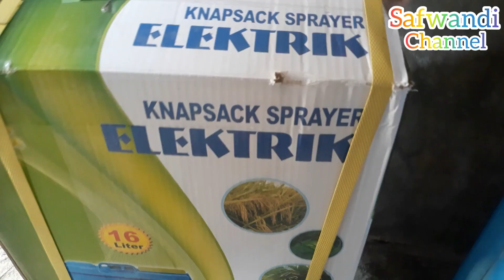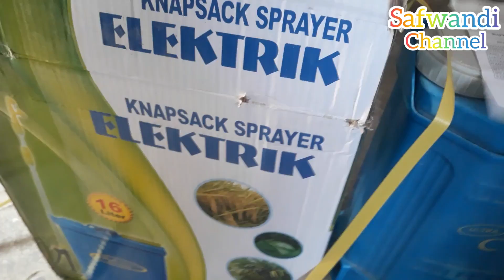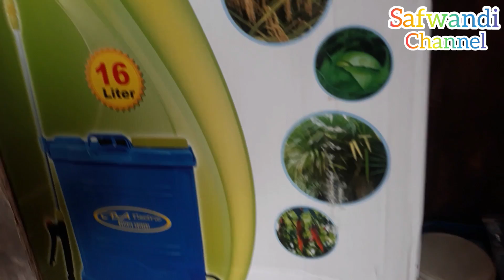Unboxing dan tutorial mudah cara pasang tangki sprayer CBA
Unboxing dan tutorial cara mudah memasang tangki sprayer cba elektrik dengan cara mudah dan super cepat..
sprayer cba elektrik keluaran terlama yang tahan banting dan sangat kuat serta anti pecah..
sprayer cba elektrik ukurun 16 liter air dengan berat sekitar 6 kilogram  dan berkapasitas yang sangat bagus di gunakan oleh para petani,khususnya petani indonesia

sprayer cba
sprayer cba elektrik